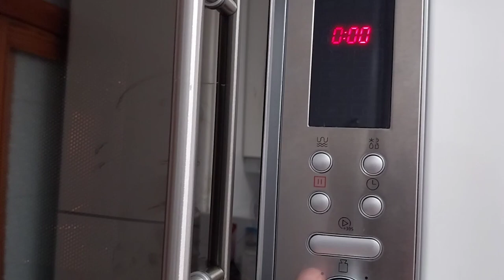HORNO MICROONDAS MANDINE SE ACTIVA LUZ, VENTILADOR, MOTOR PLATO AL CERRAR PUERTA SIN PULSAR NADA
Una avería típica en muchos hornos, el mismo se pone en Marcha nada más cerrar la puerta, sin haber pulsado nada, activa luz, ventilador y motor de plato giratorio, la avería estaba localizada en el switch detector de puerta abierta situado en la parte inferior del soporte de 3 switches, es el que solo lleva 2 cables, se ha sustituido el mismo.

DESACTIVADOS LOS COMENTARIOS DE ESTE VIDEO Y LOS SIGUIENTES QUE SUBA A PARTIR DE ENERO 2021, DEBIDO A LA GRAN CANTIDAD DE COMENTARIOS QUE  ME LLEGAN CADA DIA, (mas de entre 50 y 100 emails  YA  HACE MUCHOS MESES ME ES IMPOSIBLE ATENDERLOS TODOS ADECUADAMENTE, SIENTO TENER QUE TOMAR ESTA DECISION DESACTIVANDO LOS COMENTARIOS, PERO  PREFIERO  DESACTIVARLOS ANTES  QUE DEJARLOS SIN LEER, AUNQUE ESTO ME PENALICE GRAVEMENTE  EL NUMERO DE VISITAS Y LA DIFUSION QUE HACE YOUTUBE DE EL VIDEO " NO LO PUBLICITAN"